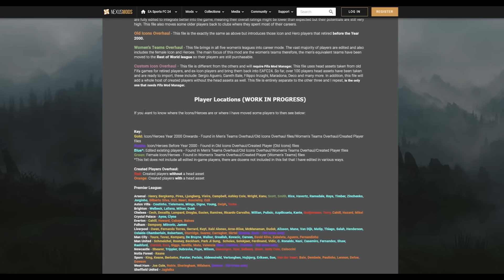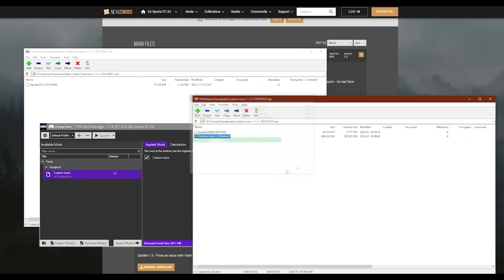This Career Mode Mod Changes Everything!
How would you like to play a classic season of career mode inside FC24? Maybe you’d start in the year 2000, and slowly progress towards the modern day. Well let me show you the Career Overhaul Mod created by Greyspectre7. It’s one of the most innovative mods i’ve seen, and while the entire database isn't set around one specific year, you can play with some of your favourite players from the early 2000s. If you’re bored of FIFA, this mod really does change everything.

list of changes from the big leagues:

Premier League:

Aston Villa - Coutinho, Tielemans, Mings, Digne, Young, Delph, Yorke
Brighton - Welbeck, Lallana, Milner, Dunk
Chelsea - Cech, Desailly, Lampard, Drogba, Essien, Ramires, Ricardo Carvalho, Willian, Pulisic, Azpilicueta, Kante, Gudjohnsen, Terry, Cahill, Hazard, Mikel
Crystal Palace - Ayew, Clyne
Everton - Cahill, Howard, Cabaye, Baines
Fulham - Dempsey, Mitrovic, James
Man City - Toure, Tevez, Kompany, De Bruyne, Walker, Grealish, Kovacic, Carson, David Silva, Zabaleta, Aguero, Fernandinho
Newcastle - Shearer, Trippier, Dubravka, Pope, Wilson, Gascoigne, Dyer, Bellamy, Given, Andy Cole, Coloccini
Notts Forest - Keane
Spurs - King, Keane, Berbatov, Forster, Perisic, Aldeweireld, Vertonghen, Hojbjerg, Eriksen, Son, Van der Vaart, Bale, Dembele, Paulinho, Lennon, Defoe, Dawson
West Ham - Joe Cole, Noble, Sheringham, Wilshere, (Moore - Old Icons only)
Sheffield United - Jagielka

Ligue 1:

Monaco - Petit, Marquez, Thuram, Fabregas, Adebayor
LOSC Lille - Ismaily, Bodmer, Debuchy, Rami
Lyon - Govou, Giuly,  Bompastor, Abily Lacazette, Lovren, Tagliafico, Juninho
Marseille - Adebi Pele, Mandanda, Valbuena, Payet (Papin - Old Icons only)
PSG - Ginola, Makelele, Okocha, Neymar, Thiago Silva, Marquinhos, Cavani, Lavezzi, Matuidi, Moura, Ibrahimovic
Strasbourg - Gameiro
Montpellier - Blanc
Nice - Ospina

Bundesliga:

FC Koln - Podolski
Dortmund - Ricken, Kohler, Rosicky, Reus, Sancho, Brandt, Hummels, Khedira, Pizczek, Blaszcykowski, Sahin, Kagawa
Bayern Munich - Lizarazu, Schweinsteiger, Ribery, Matthaus, Lahm, Muller, Kane, Kahn, Robben, Boateng, (Muller - Old Icons only)
Frankfurt - Prinz, Gotze
Leverkusen - Ballack, Xhaka, Ze Roberto, Vidal
Wolfsburg - Kessler
Hoffenheim - Kramaric, Firmino
Stuttgart - Gomez

Serie A:

Atalanta - Hateboer, Muriel, Maehle
Bologna - Arnautovic
Fiorentina - Baggio, Montolivo
Inter Milan - Eto'o, Zanetti, Lucio, Cordoba, Sneijder, Brozovic, Dumfries, Mkhitaryan, Sanchez, de Vrij, Handanovic, Chivu, Maicon, Samuel, Cambiasso, Stankovic,  Julio Cesar, Quaresma
Juventus - Nedved, Trezeguet, Del Piero, Marchisio, Cannavaro, Zambrotta, Chiellini, Bonucci, Kostic, Szczesny, Cuadrado, Danilo, Alex Sandro, Tudor, Mandzukic, Lichsteiner, Buffon
Lazio - Crespo, Klose, Veron, Pedro, Immobile, Leiva
AC Milan - Cafu, Nesta, Maldini, Pirlo, Gattuso, Kaka, Rui Costa, Seedorf, Shevchenko, Giroud,  Florenzi, Kjaer, Dida, Stam, Serginho, Pato, Inzaghi (Baresi - Old Icons only)
Napoli - Zola, Insigne, Inler, Maradona, Higuain
Roma - Nakata, Matic, Strootman, Dybala,  Dzeko,  Smalling, Totti, De Rossi. Pjanic,  (Voller - Old Icons Only)
Sampdoria -   Qaugliarella, (Vialli - Old Icons only)
Udinese - Di Natale, (Zico - Old Icons only)
Parma - (Brolin - Old Icons only)
Cagliari - (Francescoli - Old Icons only)

La Liga:

Athletic Club Bilbao - Muniain, Herrera
Athletico Madrid - Forlan, Griezmann, Carrasco, Koke, Vrsajlko, Godin (Sanchez - Old Icons only)
Barcelona - Ronaldinho, Rivaldo, Xavi, Carles Puyol, Mascherano, Messi, Busquets,  Alba, Depay, Gundogan, Lewandowski, Valdez, Abidal, Iniesta, Pique,  (koeman, Laudrup - Old Icons only)
Rayo Vallecano - Falcao
RC Celta Vigo - Mostovoi, Aspas
Real Betis - Fekir, Claudio Bravo, Joaquin
Real Madrid - Casillas, Fernando Hierro, Roberto Carlos, Zidane, Luis Figo, Ronaldo, Raul, Fernando Morientes, Benzema, Kroos, Carvajal, Modric, Salgado, Marcelo,  Sergio Ramos,  (Puskas, Butragueno - Old Icons only)
Real Sociedad - Bravo,
Sevilla - Suker, Gomez, Rakitic, Navas
Valencia -  David Villa, Mathieu, Soldado
Villareal - Capdevilla, Riquelme, Albiol, Reina,
Real Zaragoza - Milito